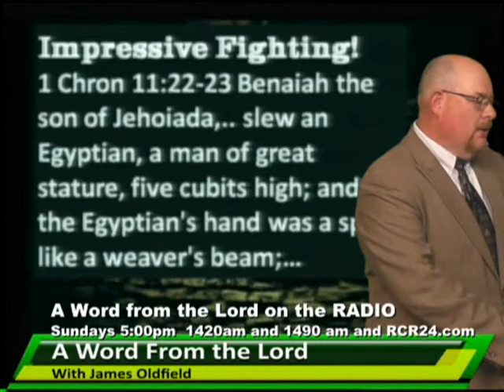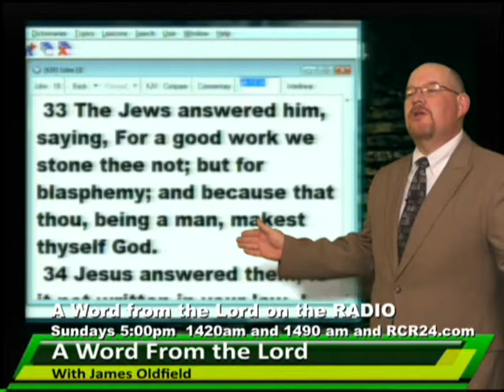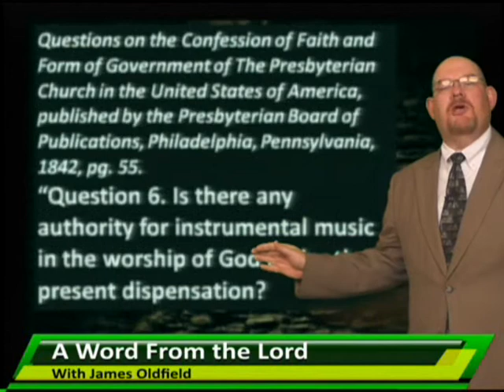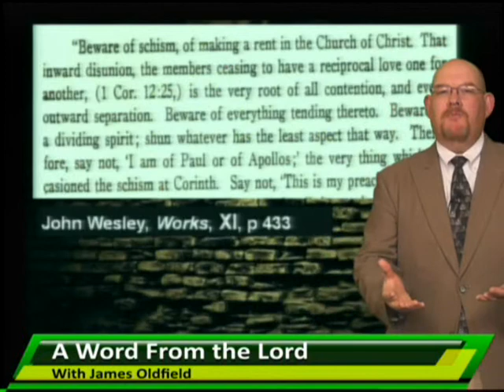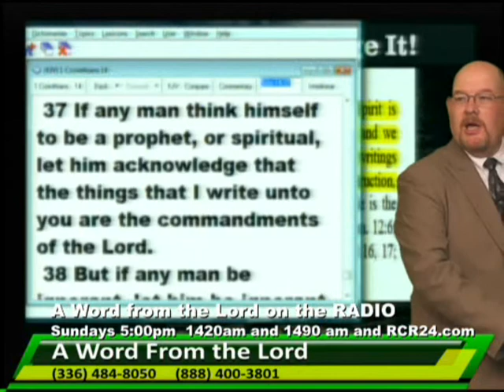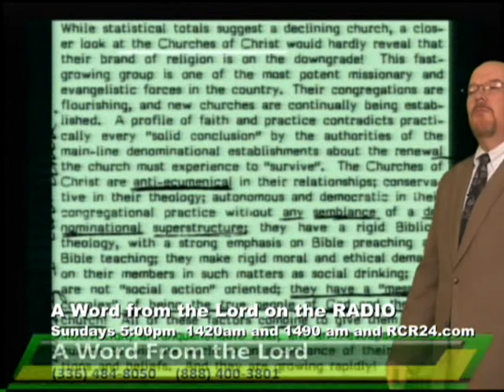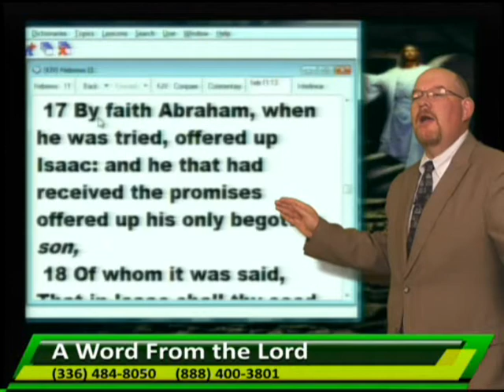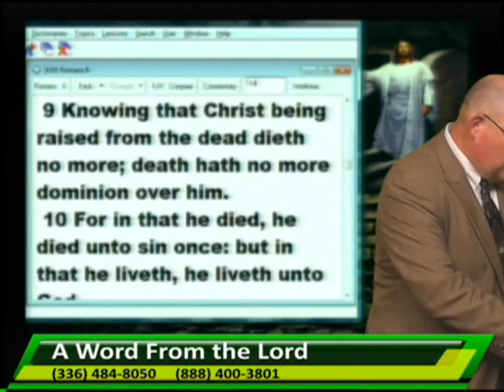AWFTL Beating Them With Their Own Weapon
Using a persons weapon against them is one way to defeat error.